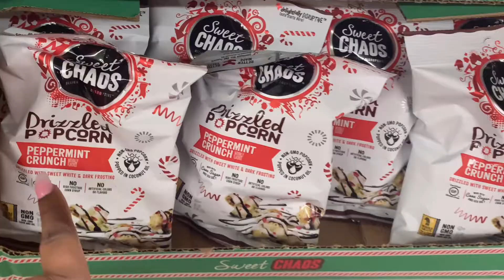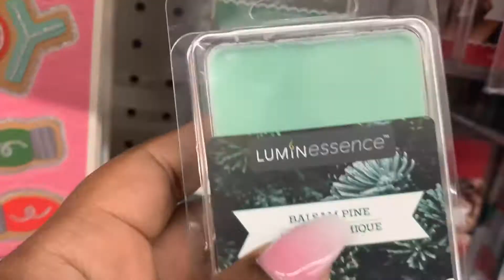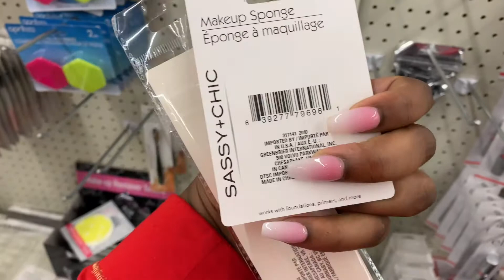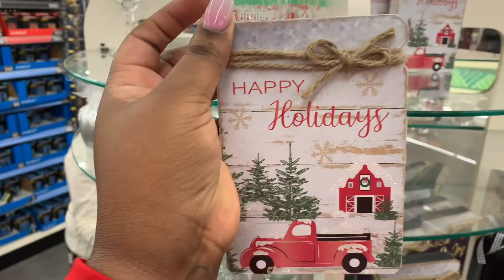DOLLAR TREE SHOP WITH ME 🛍🛒 // MOM OF 5 VLOG // NOV 2021 // CHRISTMAS DECOR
Come with us to Dollar Tree and shop wit me . Im a mom of 5 and this is a vlog with my 5kids including two sets of twins!! Christmas in Nov 2021!! Walkthrough Dollar Tree for their Christmas Decor !!

Hi everyone! My name is Felicia, i am a stay at home mom of 5 kids. My oldest Adin is 12 years old , my first set of twins Adriel & Audrey are 10 years old, and my last set of twins DJ & Olivia are 6 years old. My kids keeps me real busy and I'm constantly doing for my kids. My kids are the ones that motivate me to do YouTube because they want to see what is like to share our family to the world.

⚜️Happy Mail| Collabs 💚
     Felicia Michelle